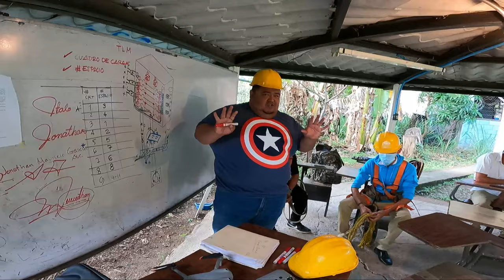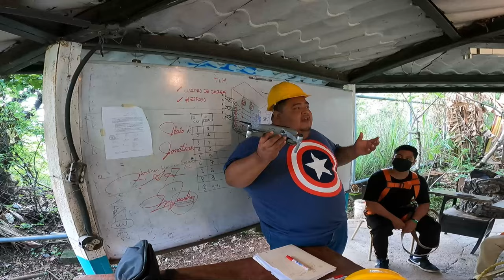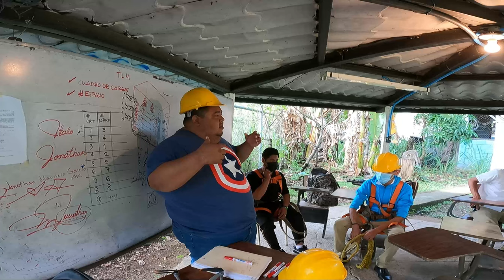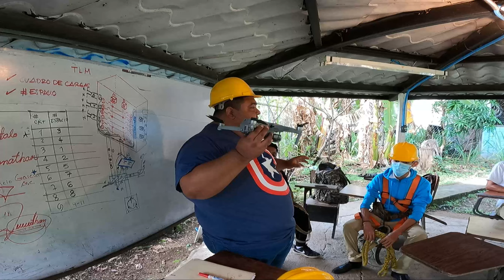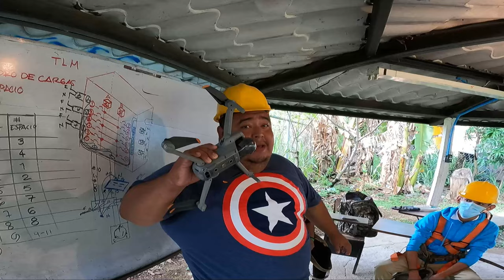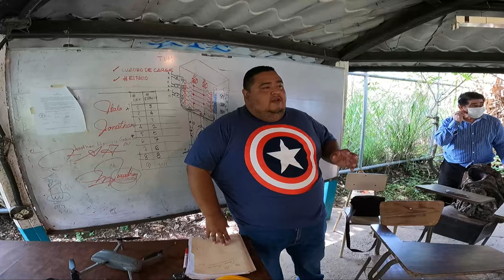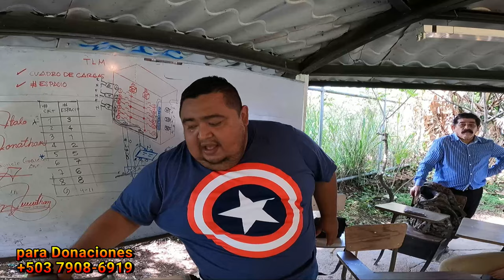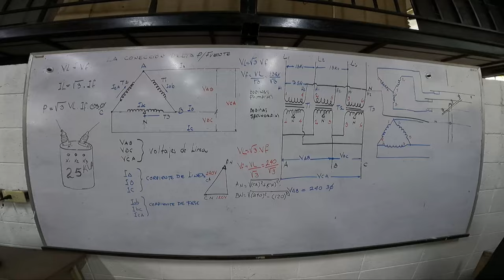INSA INDUSTRIAL Tecnología Dron para Los Alumnos SANTA ANA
INSA INDUSTRIAL Tecnología Dron para Los Alumnos
The Epic Cinematic Background" is powerful epic track. I used cinematic beat, strings, orchestra. This track is nice for sport, workout, fitness, travel, vlog, corporate, inspirational videos.